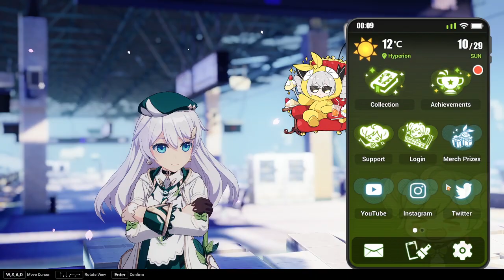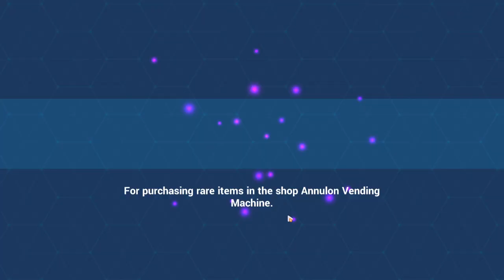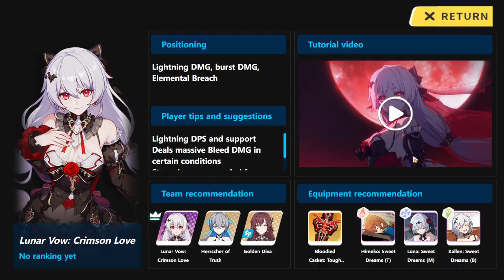It's Time To Keep The Promise | Supply | Honkai Impact 3rd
Come home Lunar Vow